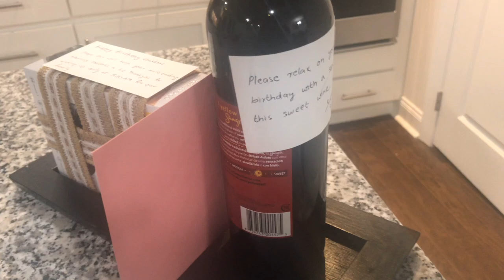MY BIRTHDAY | I WAS SURPRISED!!| CANDID HOMEMAKING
Here is my birthday video.here is a candid clip on how i was surprised. I hope you enjoy the video